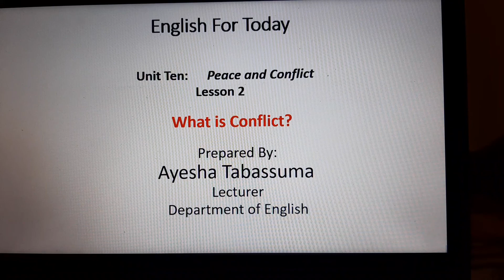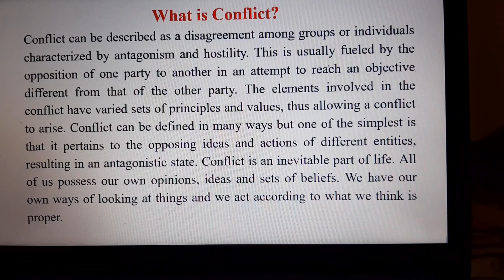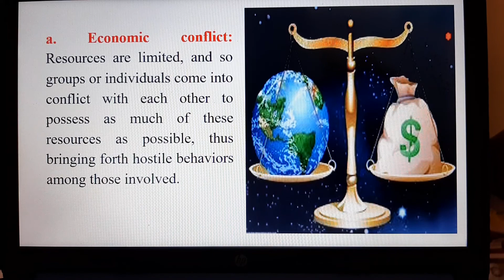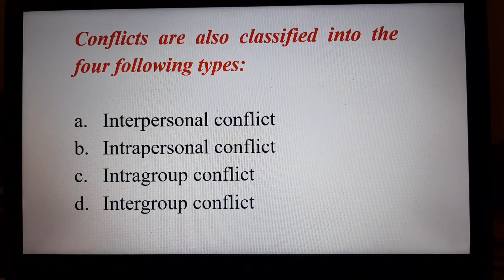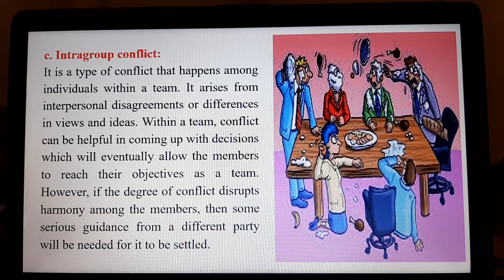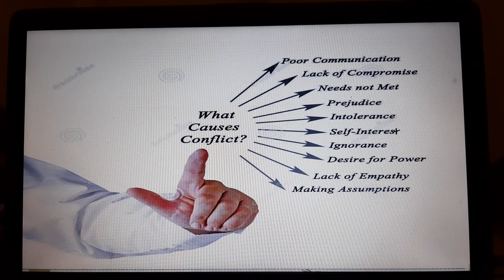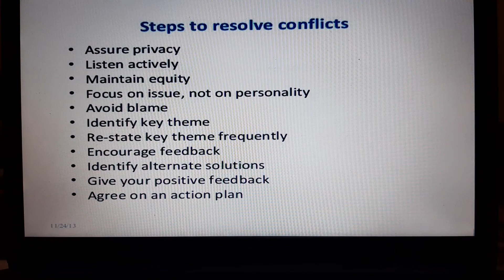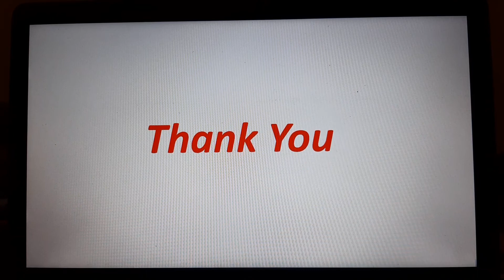What is Conflict?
আলোচনায়: জনাব আয়েশা তাবাসসুমা,
প্রভাষক, ইংরেজি বিভাগ